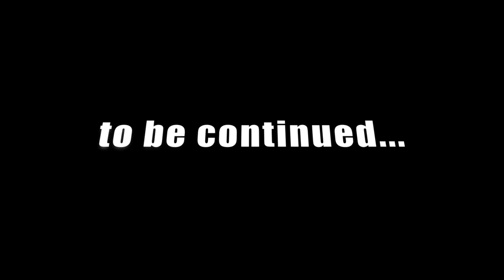The Flower of life is……..